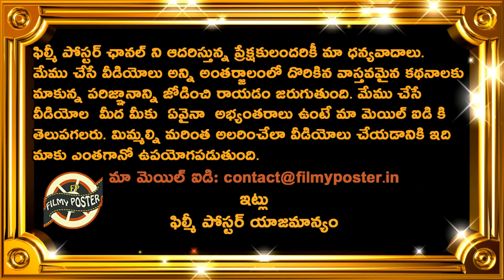Team India Playing XI Big Confusion For Australia 1st T20|IND vs AUS 1st T20 Latest Updates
Team India Playing XI Big Confusion For Australia 1st T20|IND vs AUS 1st T20 Latest Updates|Filmy Poster